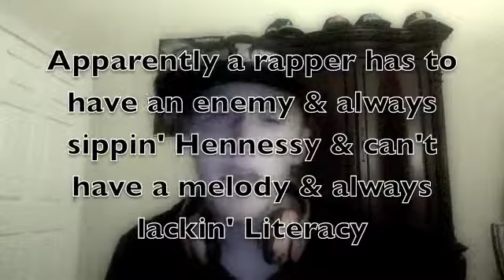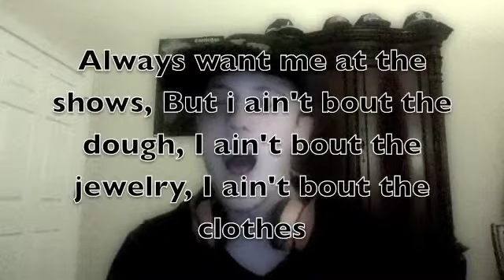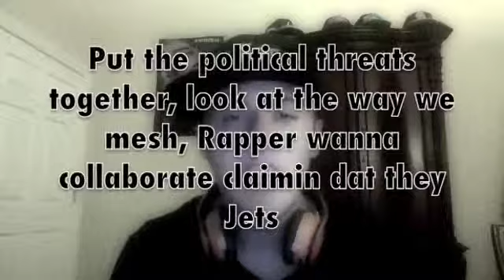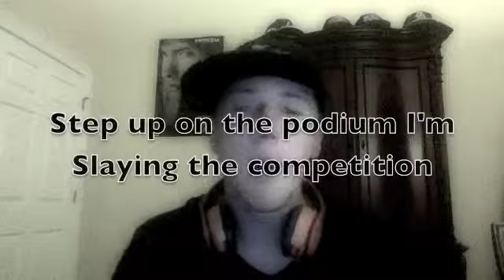Intro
My intro to the political threat mixtape droppin soon